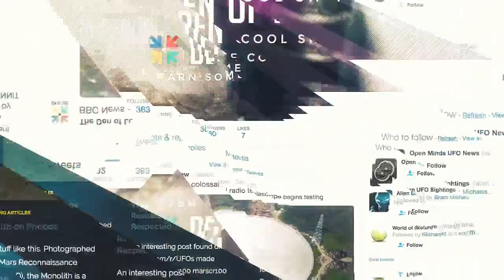EP. 019 - Lost Keys of Freemasonry w/ John Michael Greer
Over thousands of years, the priests and sages of the ancient world discovered that the design and location of certain structures had beneficial effects on the crops that sustained life. A body of traditional lore evolved, using architecture and ceremonies that made use of these wholly natural but mysterious effects. In The Secret of the Temple, John Michael Greer painstakingly rebuilds a body of lost knowledge that has been used to accumulate and direct energy throughout history, and can be used again today.

The Temple of Solomon was only one of many ancient structures that drew on the temple tradition. The insights of this tradition have been passed down through those in society tasked with protecting ancient wisdom, secret societies like the Knights Templar and the Freemasons. But over time, as cultures and technologies changed, the meaning of these cryptic symbols and rituals became obscured . . . until now. This book explores the esoteric body of knowledge that shaped the world of our forebears, gave rise to the world’s most awe-inspiring temples and cathedrals, and continues to fuel speculation about powerful forces at work in our world.

John Michael Greer is an American author, independent scholar, historian of ideas, cultural critic, Neo-druid leader, Hermeticist, environmentalist/conservationist, blogger, novelist, and occultist/esotericist who currently resides in Cumberland, Maryland after living in Ashland, Oregon for a number of years. He was raised in a nonreligious family. Greer graduated from Western Washington University in 1983, and from the University of Washington with an B.A. in the Comparative History of Ideas in 1993. He is a former Grand Archdruid of the Ancient Order of Druids in America, a position he has held since 2002. His first book, Paths of Wisdom, a study of the Golden Dawn system of Qabalah, was published in 1996. Greer has since written, edited, and/or translated many other books on numerous subjects and topics, including multiple encyclopedias. Some of Greer's more recent books include an exploration of UFO phenomena, multiple titles on Druidism and Western esoterica, along with the predicted overall effects of the post-industrial age and associated resource depletion on human culture in the future. Greer has also written extensively about "peak oil" and other forms of expected resource shortages which he believes will eventually bring about fundamental changes in many societies around the world for generations to come. In addition Mr. Greer maintains an interest in historical hermetic philosophical teachings. This historical interest led him to translate the Historic rapier treatise of Girard Thibault.

The Secret of the Temple: Earth Energies, Sacred Geometry, and the Lost Keys of Freemasonry

The audio only episode will be available the Tuesday after streaming.

Write us and tell us what you think of the show, share with us your paranormal or UFO experiences, or just write to say hi!

Like what you hear? Help keep us ad and sponsor free, and 100% listener supported! A lot of work goes into every episode, and every little bit helps us bring more shows to you.